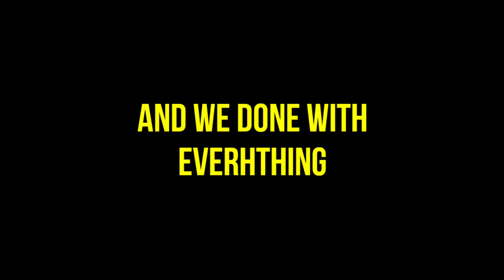YOUNG. M.// BIRTHDAY//(MARK KIM)